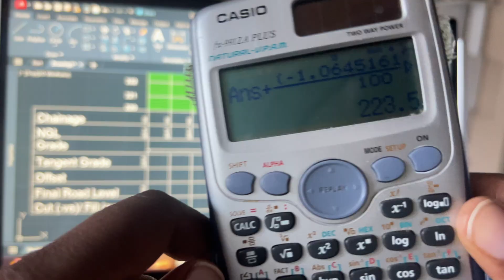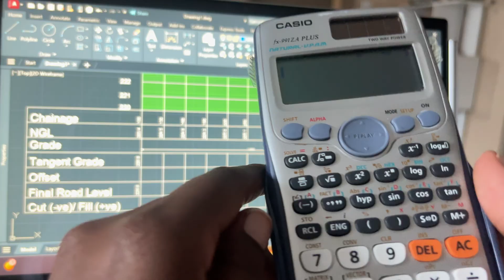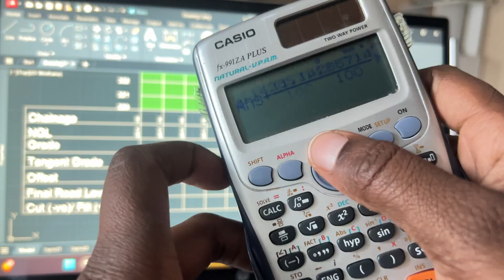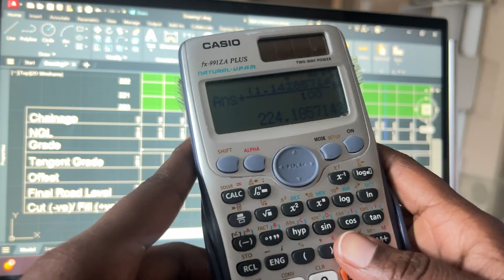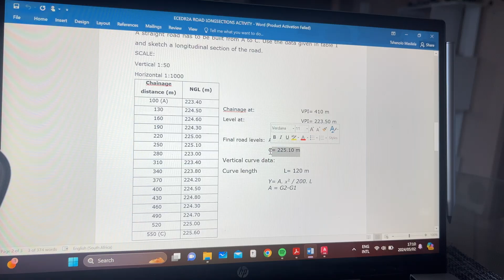Road Longsections on AUTOCAD | How to calculate tangent grades after VPI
This tutorial covers how to calculate tangent grades AFTER the VPI on Road longsections on AUTOCAD!